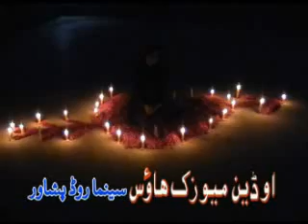Pashto song zama aw stha lari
nice pashto song